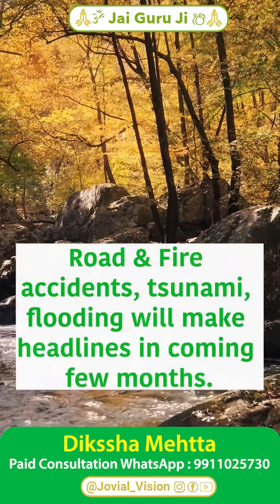Prediction For October month | Welcome Sun in Libra Zodiac Sign | Dikssha Mehtta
OUR PAGES AND GROUP DETAILS.

THANX AND GRATITUDE FOR BEING HERE💃💃🌈🌈

Follow this link to join my WhatsApp group For crystal and spiritual product update:

Dikssha Mehtta
(Astro-numerologist and loa guide, multimodality spiritual coach)

I'm on Instagram as @jovial_vision. Install the app to follow my photos and videos.